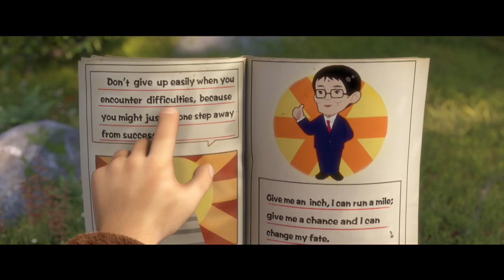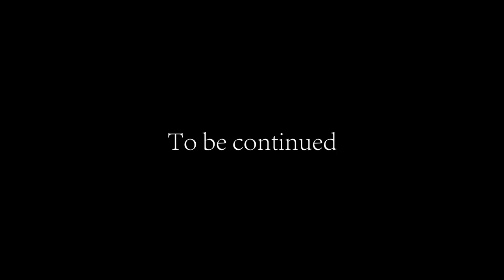Boonie Bears Movie | Fantastica -- Are We Friends? | First meeting